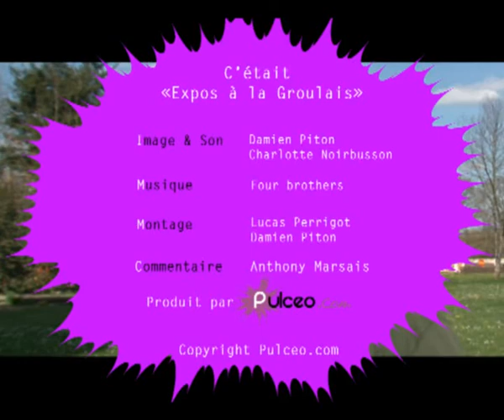120 peintures et sculptures au Château de la Groulais à Blain.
Le Château de la Groulais à Blain accueille jusquau 2 mai un quatuor dartistes : Antoine Correia, Marie-Odile Florin, Olivier de Sagazan et Nathalie Gauglin. Ils présentent leurs peintures et sculptures, 120 œuvres au total. Cette exposition dart abstrait, intitulée « Rencontres », est organisée dans le cadre de la 20ème édition du Printemps de lArt.